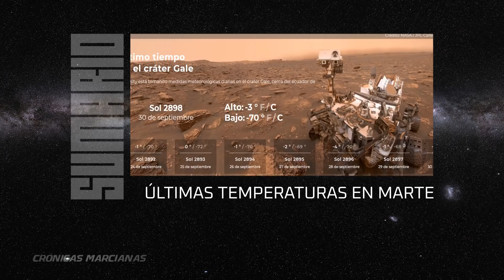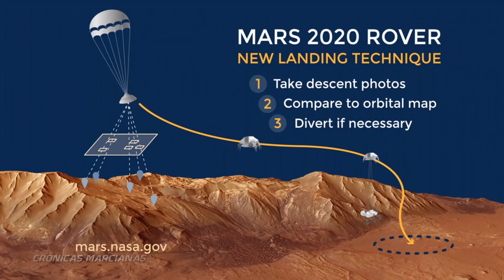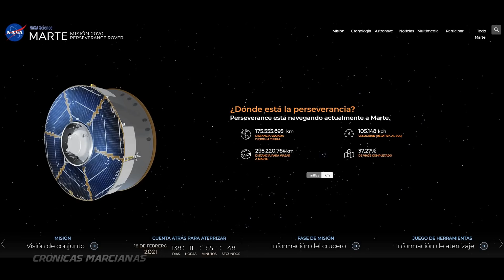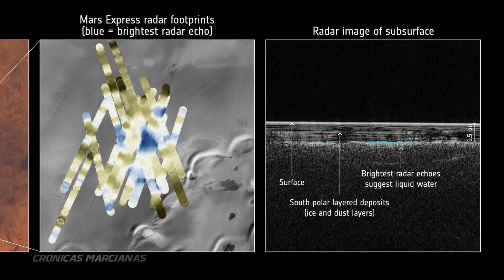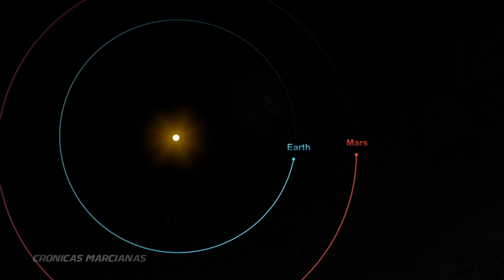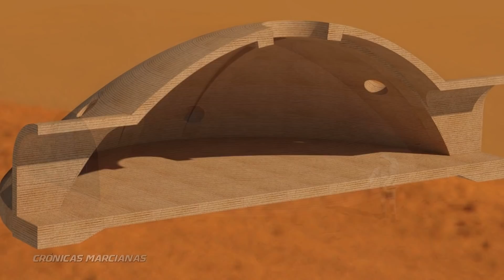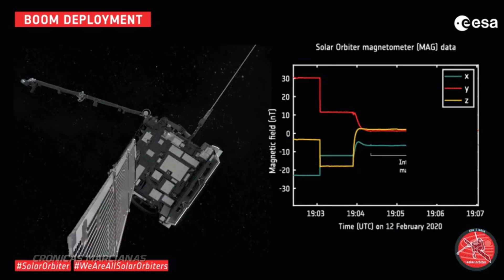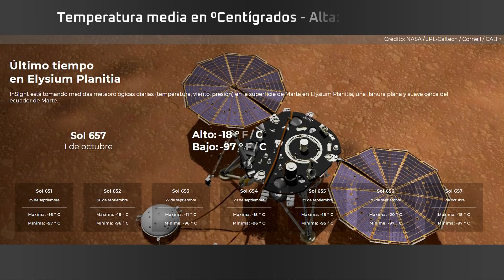Últimas Noticias de Marte y el Sistema Solar - 4 de Octubre 2020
Video-revista semanal con las últimas noticias del planeta Marte y el Sistema Solar:  Curiosity rover, Mars 2020, Perseverancia rover, Ingenio, InSight, Ciencia de marte y las últimas observaciones y descubrimientos de nuestro Sol y los planetas y lunas vecinos del sistema solar. Fuente de Datos y Crédito de todas las imágenes: NASA Jpl Caltech, Agencia Espacial Europea y otras agencias y fuentes de noticias debidamente acreditadas.

ENLACES:
La Agencia espacial europea comparte primeros datos del orbitador solar: